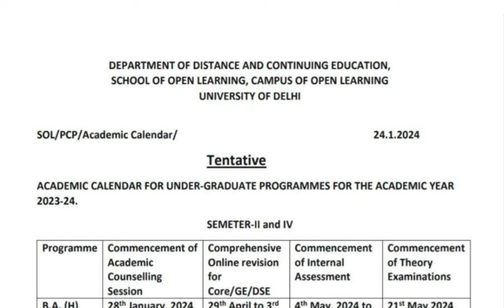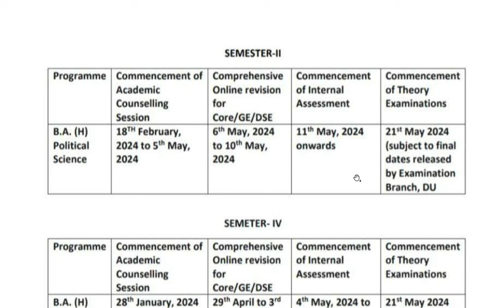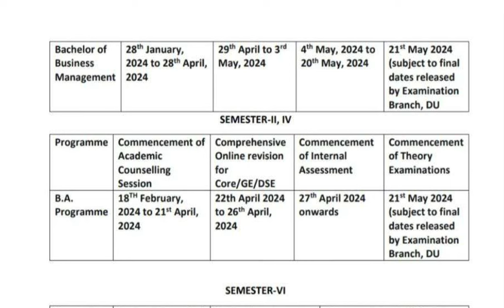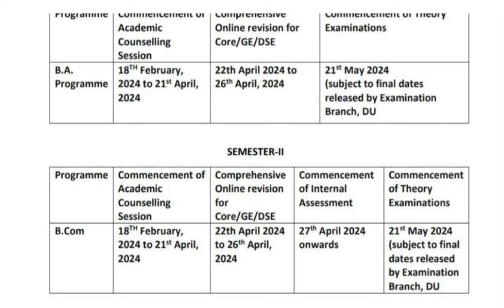DU SOL Internal Assessment Date Confirmed 2nd /4th Semester 2024 | SOL internal Assessment Datesheet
DU SOL Internal Assessment  second and fourth Semester 2024 Tentative dates have been declared by sol.
✅ To Join Our ONLINE classes for Delhi university (SOL / REGULAR / NCWEB) :-

du sol
du sol updates
du sol news
du sol internal assesment fourth semester
internal assesment fourth semester sol
sol internal assesment fourth semester
internal assesment du sol fourth semester